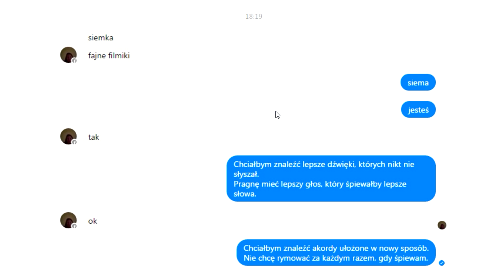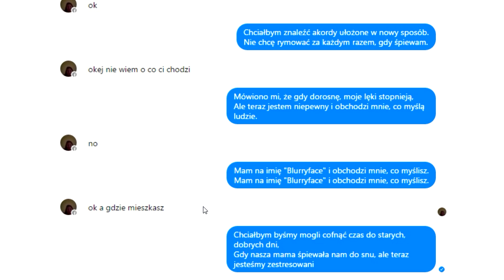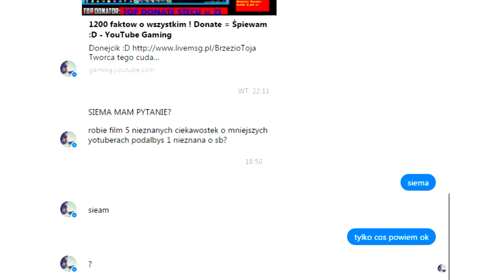PRANK: WKRĘCAM WIDZÓW PIOSENKĄ "Twenty One Pilots - Stressed Out"!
📷 ✓✓✓ Siema! ✓✓✓
 250LIKE = NOWY FILM z PRANKÓW !
• Moje Linki:
Może jakis skromny donejcik ? :P
Skype dla widzów ! • pawel.palion
Dzięki za obejrzenie tego odcinka Cześć !